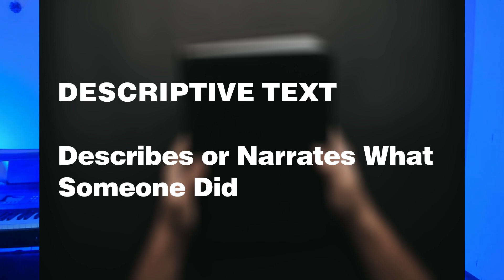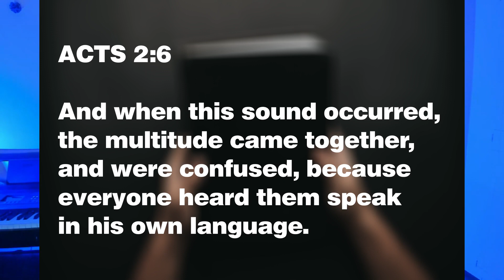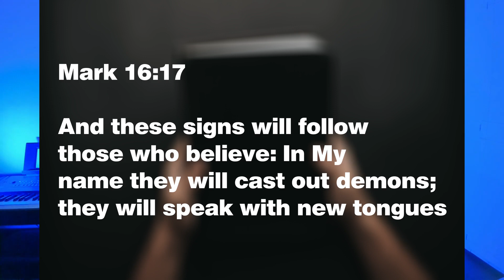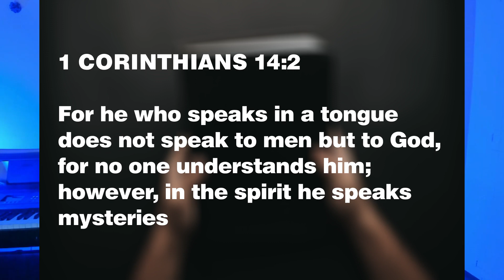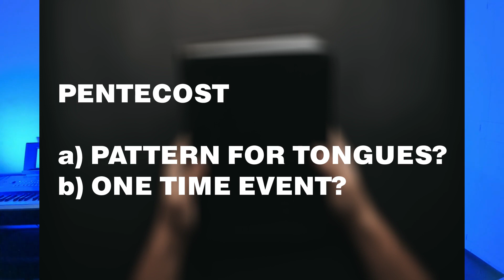Are TONGUES Known Languages? | John MacArthur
Does the Bible teach that speaking in tongues MUST be in a known earthly language? John MacArthur and others think so. I show that the Bible does not actually prescribe this.

BACKGROUND MUSIC
Johann Sebastian Bach
Prelude in C Major
Performed by Denver Cheddie

CHAPTERS
00:00 Introduction
2:40 Descriptive Verses
6:30 Prescriptive Verses
10:15 Conclusion